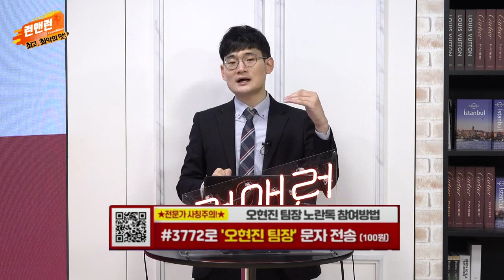디지틀조선(033130)... ‘국민의힘’ 관련주로 주목_최고의 맛_이데일리맵 오현진_런앤런 22회 (20210619)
디지틀조선(033130)
- ‘국민의힘’ 관련주로 주목
- 윤석열 전 검찰총장 차기 대선 후보 높은 지지율 유지
- 이준석 국민의힘 당대표 행보 본격화
- 갭상승 후 변동성 확대 전망